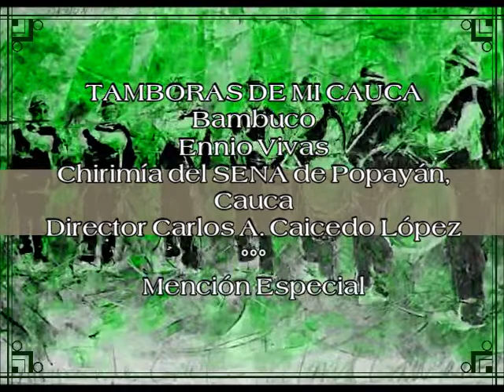TAMBORAS DE MI CAUCA (Bambuco) Chirimía del SENA de Popayán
TAMBORAS DE MI CAUCA
Ritmo: Bambuco
Compositor: Enio Vivas
Intérpretes: Chirimía del SENA de Popayán. Director: Carlos A. Caicedo López
Organología: Flautas de carrizo, tamboras, guacharaca
Departamento: Cauca
Región Andina.
III Concurso de Intérpretes de Música Colombiana
Telecom  - Colcultura
Grabado en el Teatro Colón diciembre de 1985

La chirimía caucana constituye un grupo de música tradicional que interpreta como instrumentos básicos la flauta y la tambora; dependiendo del lugar, la ejecución de instrumentos se amplía. A medida que el territorio va cambiando, se introducen más elementos musicales como la charrasca, redoblante, mates, maracas, caja, triángulo, quijada de burro.

En el ADN de los caucanos la chirimía es una marca indeleble. Y lo es porque el sonido de la flauta, la tambora o las charrascas acompaña cada momento importante de la vida cotidiana de su gente. De ello, dan prueba sus habitantes que la tienen como banda sonora en reuniones sociales, bautizos, matrimonios, campañas políticas y, por supuesto, en las alegres fiestas patronales embebidas en guarapo o chicha de maíz.

Texto: Rubén Darío Zúñiga